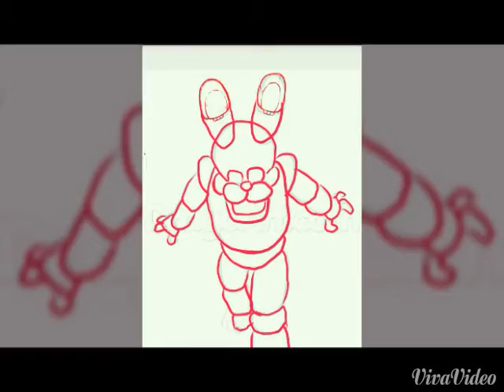Five nights at Freddy's agnes monica hide and seek